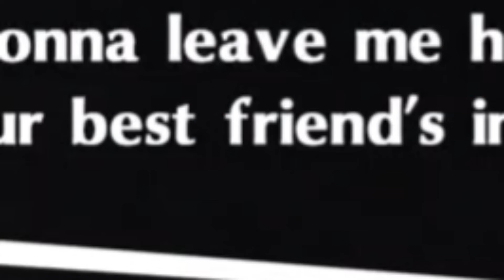Persona 5 Royal: Ryuji Finds His Calling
I always knew Ryuji was on the other side